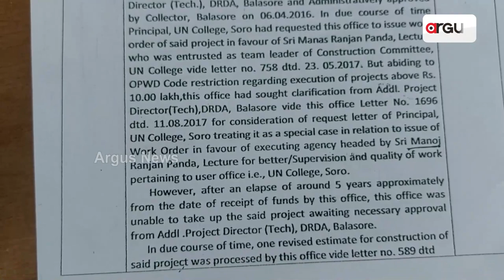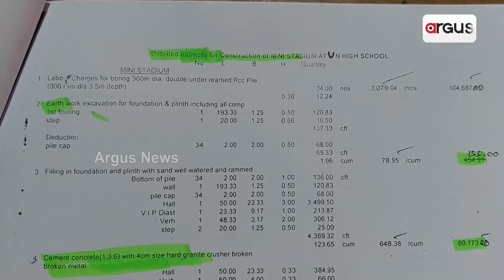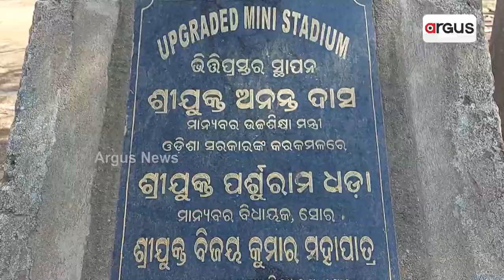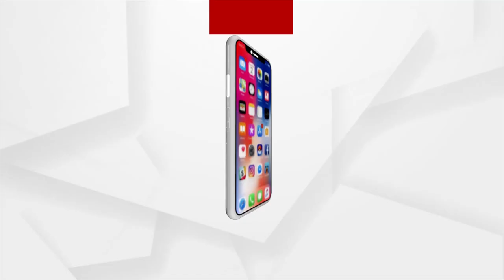Questions Raised On Odisha Govt As Mini Stadium Construction Remains Stalled In Balasore